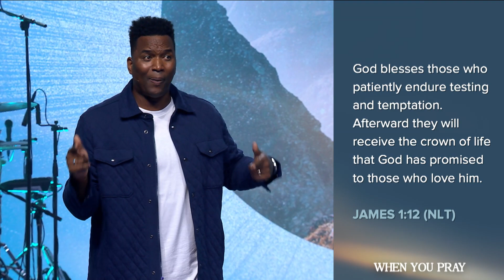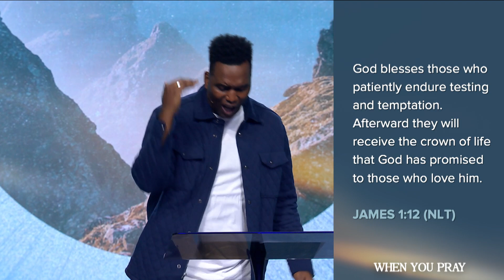Deliver Us From Evil || When You Pray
Jesus knew there would be storms. He knew we would suffer and be under the threat of daily temptation. But He also made a way for us to be armed to victoriously withstand the temptations and distractions of the enemy, through prayer. Tune in as we go deeper into the final teachings of Jesus in our series, When We Pray.

Deliver Us From Evil  | When We Pray
Darius Dunson